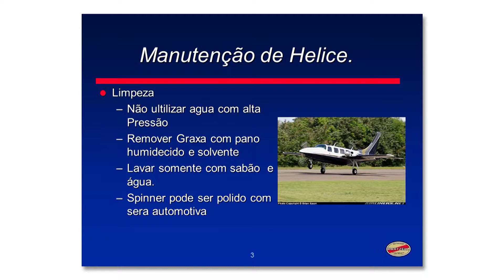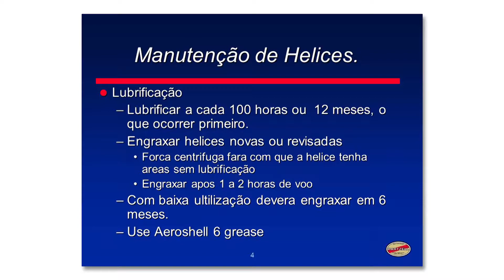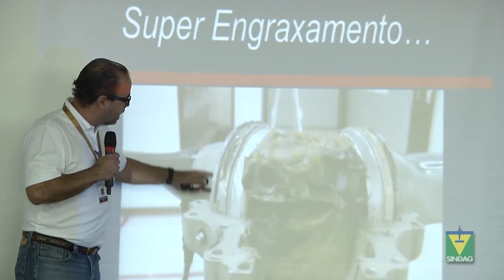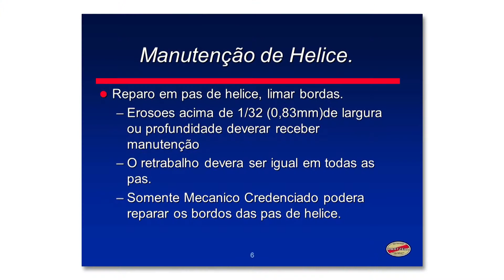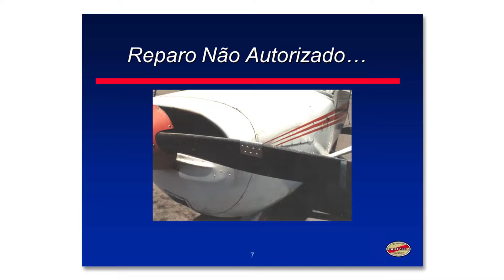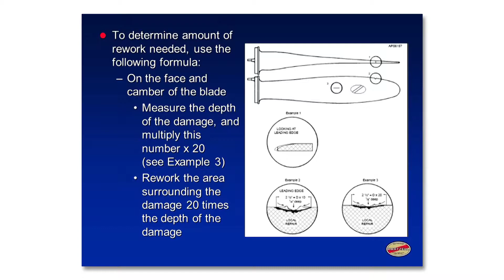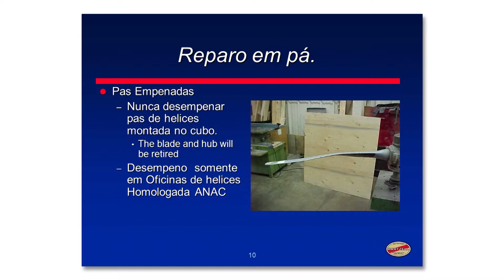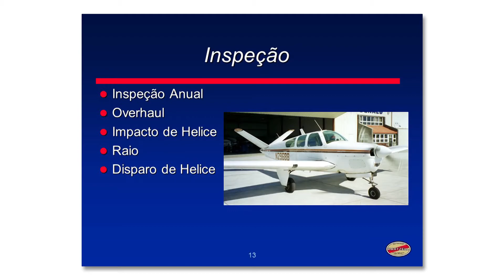SINDAG - Manutenção e cuidados com hélices - Palestrante Licurgo Filho (Parte 1)